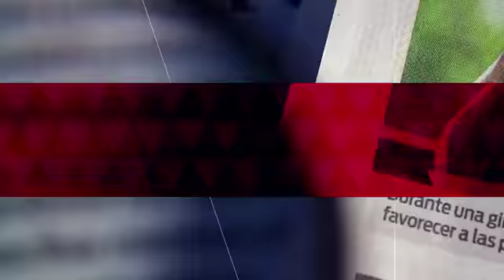Así cerró el peso frente al dólar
Te compartimos las cifras con las que cerró el peso frente al dólar y otras monedas internacionales.

6 marzo de 2018